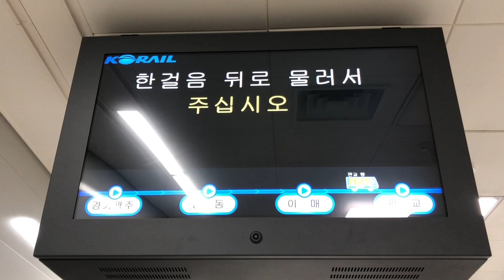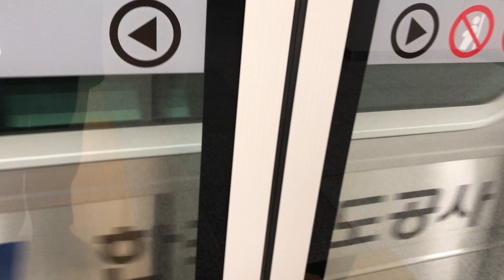20181225 경강선 판교역 진입 (당역종착열차) Korea Seoul metropolitan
20181225 경강선 판교역 진입 (당역종착열차) Korea Seoul metropolitan